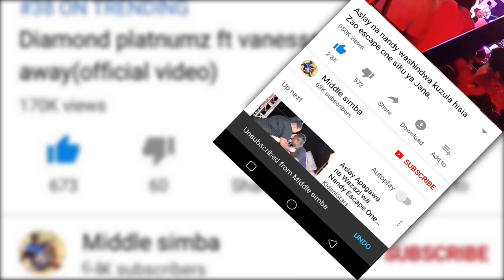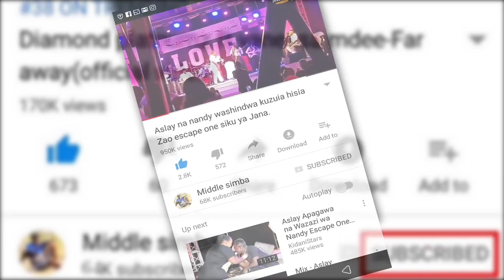KIMENUKA:RICH MAVOKO AWAJIBU WCB,AWATUPIA DONGO KWENYE NYIMBO YAKE MPYA.